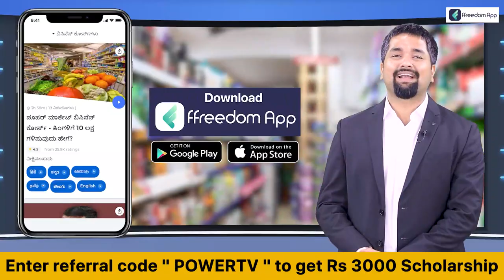Repulic Day Preparation : ರಾಜಧಾನಿ ಬೆಂಗಳೂರಿನಲ್ಲಿ ಗಣರಾಜ್ಯೋತ್ಸವಕ್ಕೆ ಸಿದ್ಧತೆ | Power TV News